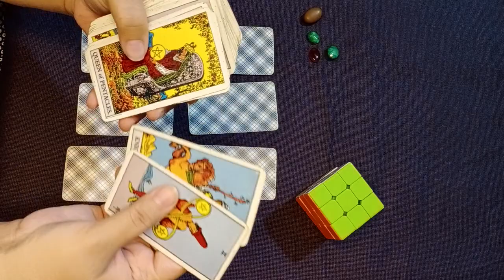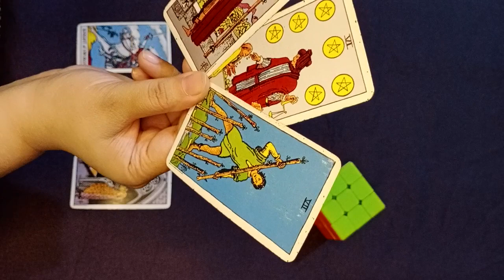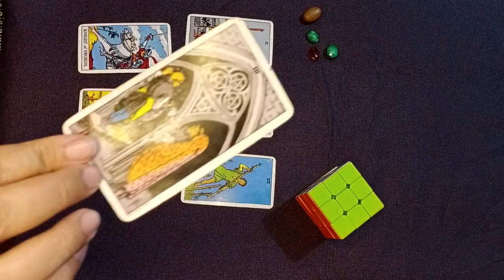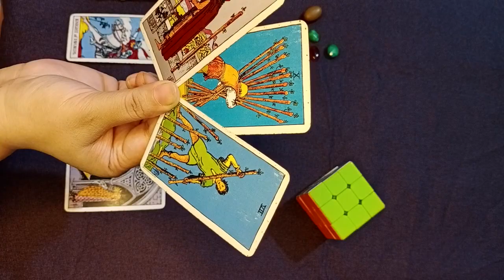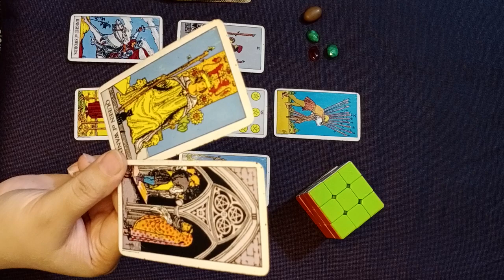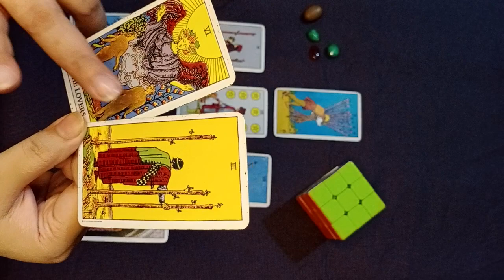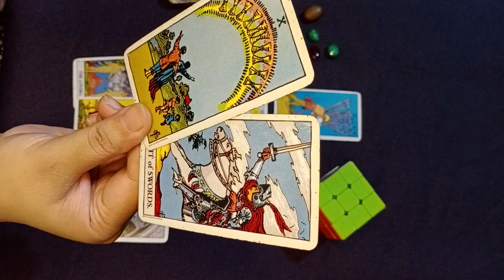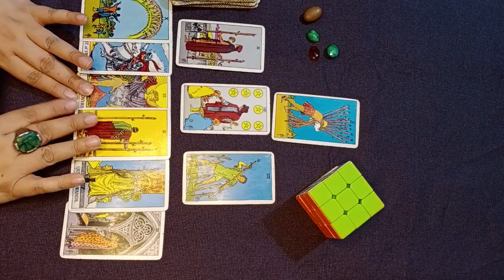12Jyne-18June#Scorpio#tarot urdu hindi weeklyhoroscope